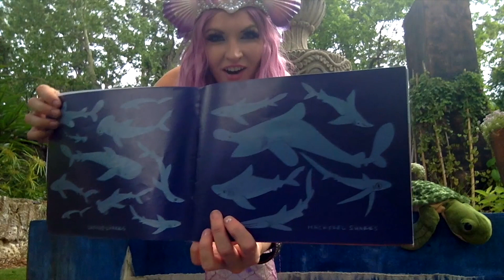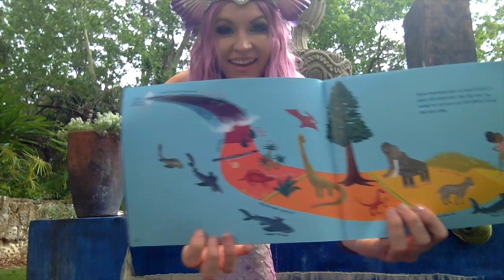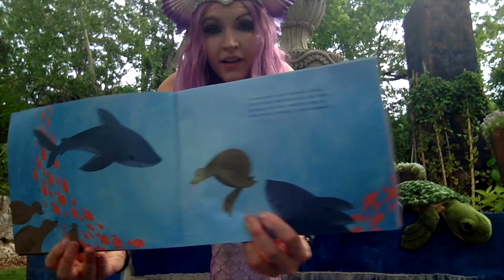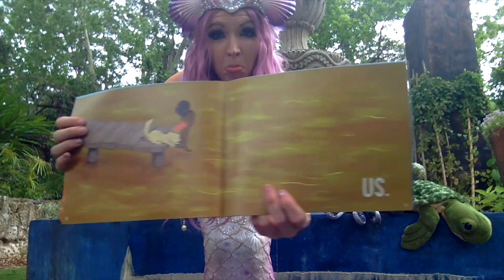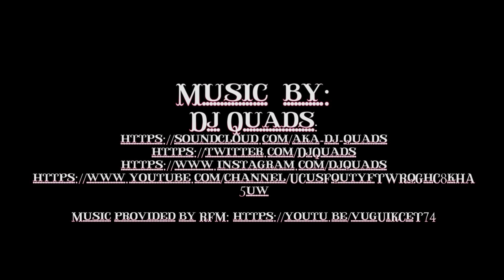The Pink Lemonade Menagerie Presents: Nikki Knockout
Welcome to The Pink Lemonade Menagerie: a revolving sideshow of talent & stunts